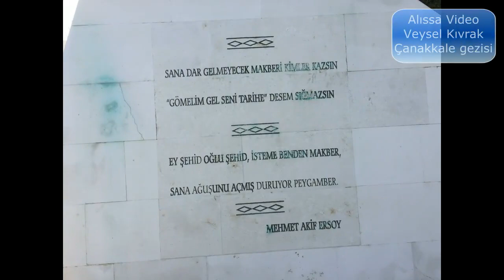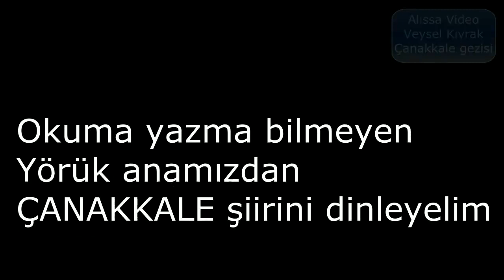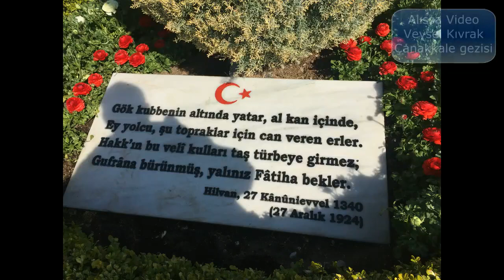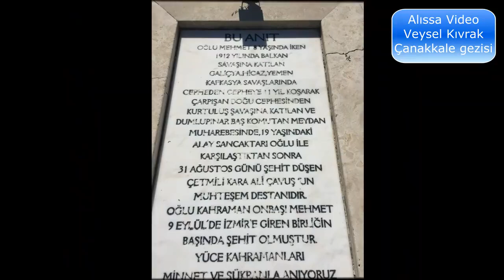120 VEYSEL KIVRAK'IN ÇANAKKALE GEZİSİNDEN GÖRÜNTÜLER VE YÖRÜK ANADAN ÇANAKKALE ŞİİRİ/3 NİSAN 2019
ALISSA YENiMESCiT FACEBOOK ViDEOLARI - 120 (3 NİSAN 2019)
AÇIKLAMASI:
Köylülerimizden Veysel Kıvrak'ın Çanakkale gezisinden görüntüler ve Okuma yazma bilmeyen yörük anamızdan ÇANAKKALE şiiri